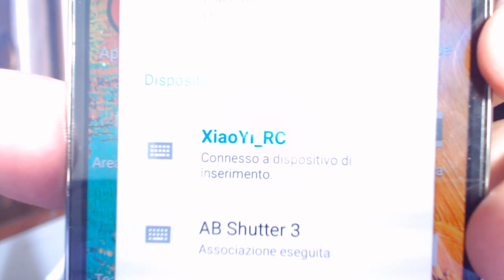Farsi SELFIE non è MAI stato così BELLO!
Tutti prodotti davvero FIGHISSIMI! Sopratutto per farsi i SELFIE!
Contrada Cambuca
A: Grisì (PA)
Cap: 90040